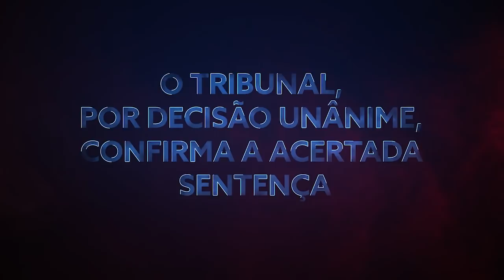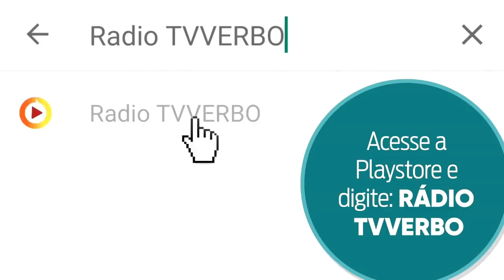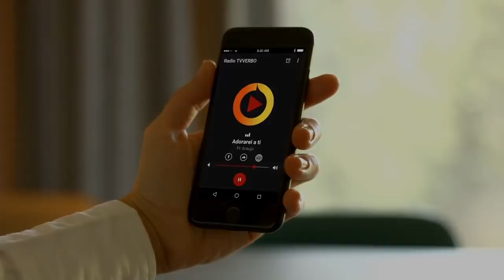O Tribunal, por decisão unânime, confirma a acertada sentença